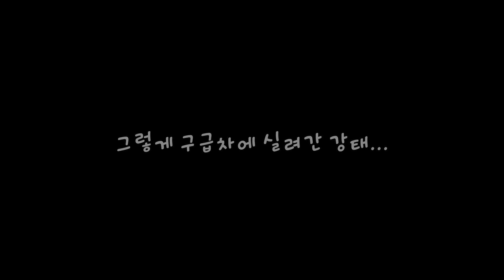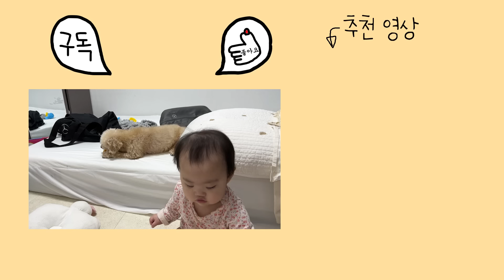코로나 걸린 강태 심장 통증으로 119에 실려갔어요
이름 : 이버찌 ♂ (Maltese)
생일 : 2011.12
애칭 : 할아버찌

이름 : 이바니 ♀ (Poodle)
생일 : 2012.02
애칭 : 붸니

이름 : 이다비 ♂ (Poodle)
생일 : 2016.03
애칭 : 분리불안미친놈

이름 : 이뮤 ♀ (Sphynx)
생일 : 2016.10
애칭 : 곤듀 뮤뚱(뮤뚱땡이)

이름 : 이에몽 ♂ (Sphynx)
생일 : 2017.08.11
애칭 : 에이몽

이름 : 이뚜이 ♀ (Sphynx)
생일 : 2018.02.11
애칭 : 비루스

이름 : 이품바 ♂ (Sphynx)
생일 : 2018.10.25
애칭 : 숏다리 새알만두

이름 : 이뿌까 ♀ (Sphynx)
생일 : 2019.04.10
애칭 : 뚠뚠이 뿌뚱(뿌까뚱땡이)

이름 : 이티몬 ♀ (Meerkat)
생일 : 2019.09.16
애칭 : 이티몽구스

이름 : 이다해 ♀ (Baby)
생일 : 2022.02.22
애칭 : 귀자